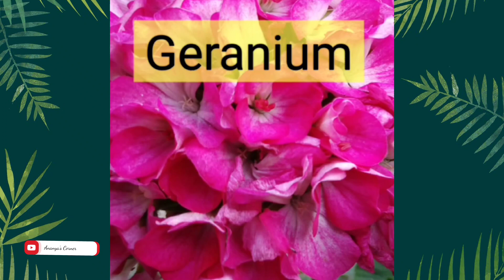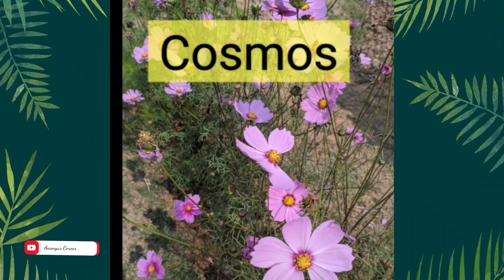15+ winter flower plants | नवंबर में इन फूलों वाले पौधों को जरूर लगाए | winter flowers name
#15+permanentflowersplantsgrowbycutting

easytogrowflwerplantsinmay,une